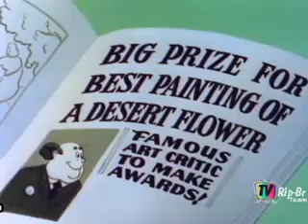Pica Pau 073 Artes e flores